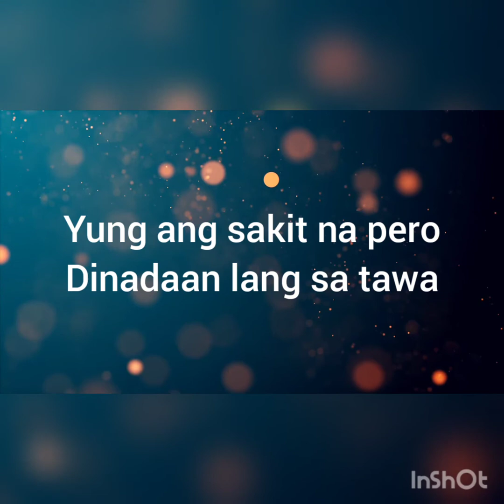hugot songs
Yung ang sakit na pero tinatago mosa likodd ng mga tawa